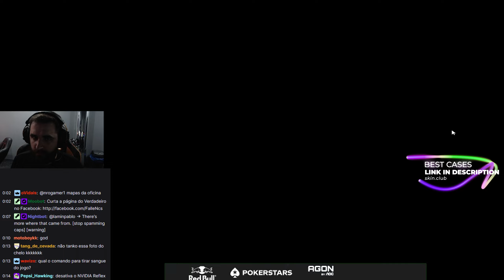twitch reacts to Fallen video settings! (CS2)